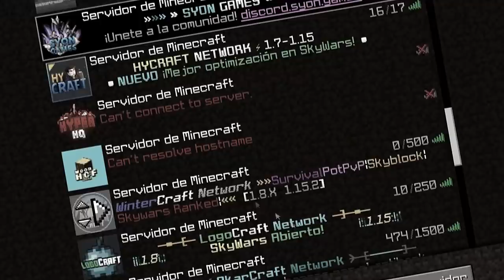HICE MI PROPIA ESCUELA de MINECRAFT PvP 2!! - Escuela de PvP #2.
➡️- - - - - - - - - - - - - - - DESCRIPCIÓN - - - - - - - - - - - - - - - - - - -⬅️

Hola Chicos, el día de hoy les traigo la segunda parte de la escuela de PvP... ¡Espero que la disfruten muchísimo! Y recuerden que los videos de este estilo se grabarán por mi canal de Twitch.

➡️- - - - - - - - - - - - - - - INFORMACIÓN - - - - - - - - - - - - - - - - - - -⬅️

🌟Nombre: Arturo Rodríguez Reyes.
🌟País: México, D.F.
🌟Edad: 19 años.

➡️- - - - - - - - - - - - - - - - GRABACIÓN - - - - - - - - - - - - - - - - - - - -⬅️

➡️- - - - - - - - - - - - - - - - - - EDICIÓN - - - - - - - - - - - - - - - - - - - - -⬅️

🌟Programa de Edición: Sony Vegas Pro 15.
🌟Tiempo de Edición: De 2 - 5 Horas.
🌟Tiempo de Renderización: 1 Hora.

➡️- - - - - - - - - - - - - - - - MINECRAFT - - - - - - - - - - - - - - - - - - - -⬅️

🌟Sensibilidad:
🌟FOV:
            ☀️SkyWars: 70.
            ☀️PvP: 63.
            ☀️Otras Modalidades: 70.

➡️- - - - - - - - - - - - - - - COMPUTADORA - - - - - - - - - - - - - - - - - -⬅️

🌟Procesador: Ryzen 7 - 1700 X.

🌟Memoria RAM: 16 GB. (2x8 GB.)

🌟Audífonos: Logitech G233.

🌟Micrófono: HyperX Quadcast.

           ☀️DPI: 750.

(Donaciones Voluntarias.)